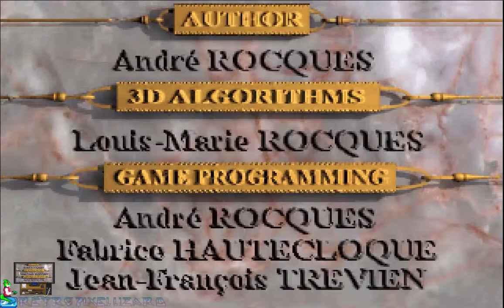Robinson's Requiem (DOS) - Gameplay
Games like this were rare during It's time, these days survival games are common as modern "boomer shooters" are becoming.